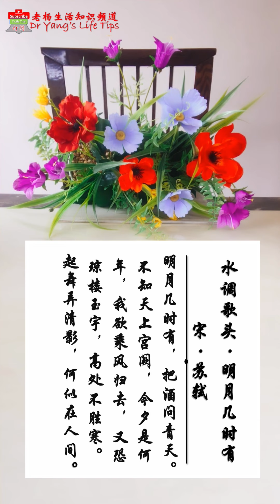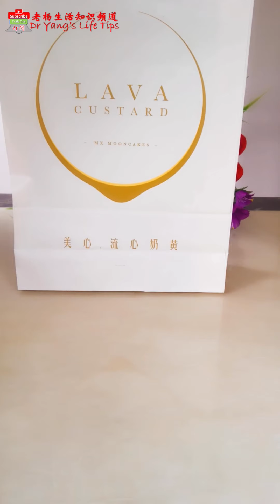最贵月饼试吃：值得买吗？【Most expensive mooncake tasting: Is it worth buying?】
Most expensive mooncake tasting: Is it worth buying?
最贵月饼试吃：值得买吗？

八月十五，中秋節，是华人的四大节日之一。居家团聚，诉说思念之情，赏月、品尝月饼、共度良宵。

The Mid-Autumn Festival, on August 15, is one of the four Chinese festivals. Get together at home, say how much you miss them, enjoy the full moon, taste moon cakes and spend the night together.

水调歌头·明月几时有

宋·苏轼

明月几时有，把酒问青天。不知天上宫阙，今夕是何年，我欲乘风归去，又恐琼楼玉宇，高处不胜寒。起舞弄清影，何似在人间。

转朱阁，低绮户，照无眠。不应有恨，何事长向别时圆，人有悲欢离合，月有阴晴圆缺，此事古难全。但愿人长久，千里共婵娟。

Prelude to water melody - When will the bight moon appear?
The Song Dynasty： SU Shi

When will the bright moon appear? Ask the sky with wine.
I do not know what year is this evening in the palace of the sky, I would like to ride the wind to visit there, but fear the tall buildings of heaven, the cold at high. Seeing the shadows of dancing maidens, seems living in the man’s world.

The moon light passes around the red chambers, casting through the windows, shines upon the sleepless people. I should not hate you although the full moon appears when I have to say bye-bye to my love. Similarly, people have joys and sorrows, the moon waxes and wanes. The world never have perfection. I wish everyone a long life so as to share the beauty of graceful moonlight, even though miles apart.